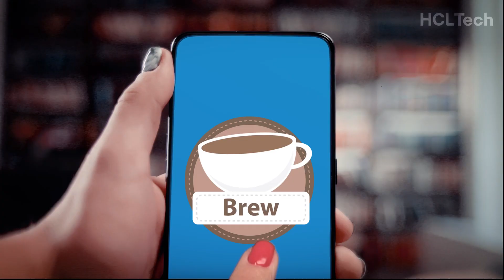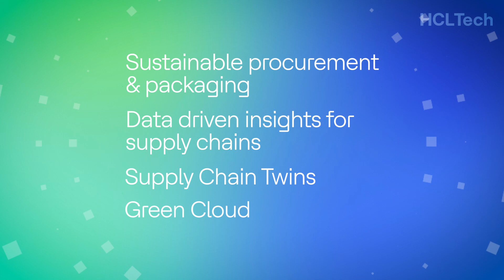Transformation with cloud, data and AI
Watch Keurig Dr Pepper share their automation and cost optimization approach in their tech landscape. The session highlighted the newfound ability to utilize "fit-for-purpose" workloads, fostering nimbleness and flexibility compared to the traditional data center setup and an introduction of the FinOps team, a driving force behind cost reduction.